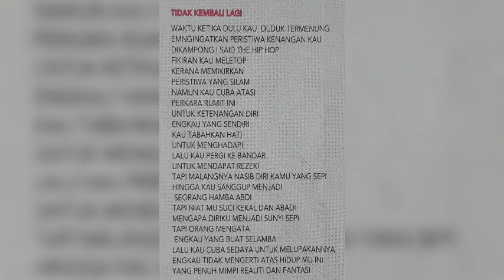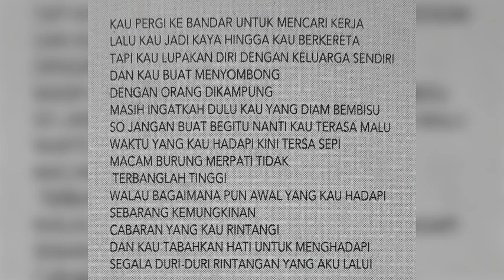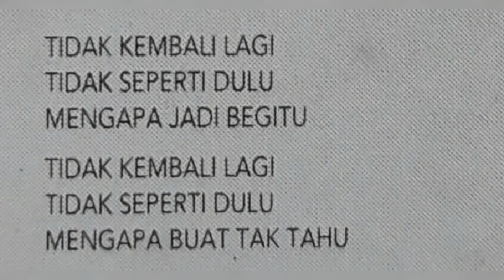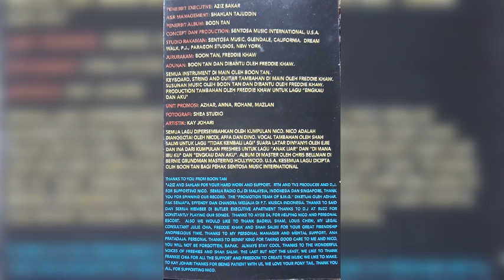Nico - Tidak Kembali Lagi (versi kaset)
Nico (1994) Realiti